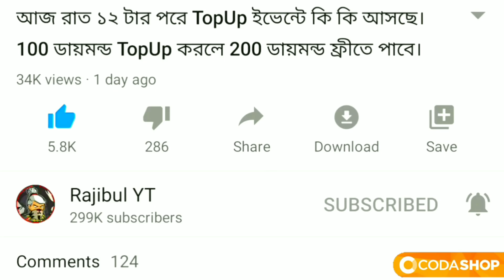যারা পাওনি তারা দেখো_-রিডিম কোড দিয়ে ইমোট ফ্রীতে পাবে সবাই_-Free Fire New Event Bangla_-Rajibul YT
সবাই ফলো করো ( BOOYAH! TV )